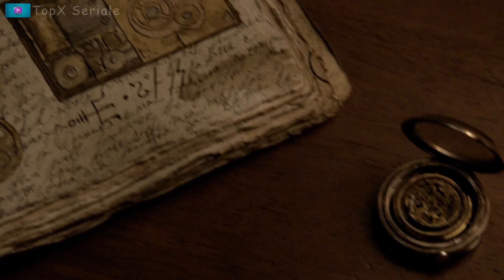The Vampire Diaries🎥Sezonul-01 EP-21|Isobel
Isobel se întoarce în oraș și îl uimește pe Alaric cu atitudinea ei și îi cere ca acesta să aranjeze o întâlnire cu Elena.